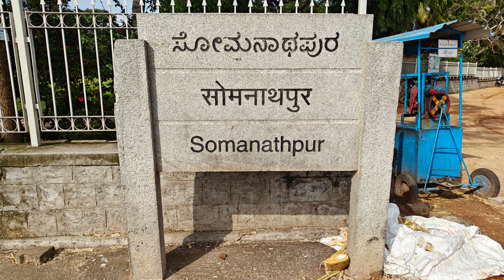Sculptural beauty of Chennakesava Swamy temple (సోమనాథ్‌పూర్ చెన్నకేశవ స్వామి ఆలయ శిల్ప సౌందర్యం)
Sculptural beauty of Somnathpur Chennakesava Swamy temple (సోమనాథ్‌పూర్ చెన్నకేశవ స్వామి ఆలయ శిల్ప సౌందర్యం)

The temple was built in 1258 CE by Somanatha Dandanayaka, a general of the Hoysala king Narasimha III.
This temple is located at a distance of 35 km from Mysore city. There are no direct bus services to this temple. So from all other cities in India, you can reach Mysore by train or bus and then reach Somanathapura by taxi.

This temple is a testament to the beauty of architecture. The main temple is in the shape of a star. The entire walls of the main temple is completely with sculptures. The main temple contains three garbha grihas. The western sanctum was for a statue of Kesava, the northern sanctum of Janardhana and the southern sanctum of Venugopala, all forms of Vishnu.

The lower levels of the outer wall of the main temple consists of 3 major sections. The Last section is shows a row of elephants mostly marching to the left in the clockwise direction the devotee is expected to walk. Above the elephants, there are sculptures of warriors on horses and ready for battle. Some of them also have camels.

Above those horse sculptures, there are sculptures of flowers, fruits and some peacocks. Also there are many sculptures which include sculptures of Ramayana, Bhagavata Purana, Mahabharata.

On the upper levels of Outer walls, Sculptures of  mythical makaras and Peacocks are there. Abov them, nearly 200 relief carvings are rows of life of the people and small size deities are there.

On the outer walls of garbagruha, there are various larger sculptures of deities. There are about 90 sculptures showing mostly Vishnu with Lakshmi, as well as Shakti, Shiva, Brahma, Saraswati, Indra, Indrani, Kama, Rati, and others.

The roof in the main temple is divided in to 16 partitions and each partition had an excellent carvings on the roof. One must see the excelent architecture of the roofs. There are banana flower buds, different stages of lotus opening, endless knots resembling karma and samsara.

In the main temple, there are 3 garba gruhas. There is a 4.5 feet Krishna Idol in the south Garba Griha. Lord Janardhana's 4.5 feet Idol is there in the north garbagriha. Lord Vaikuntha Narayana's Idol is there in west garba griha.

The places to see near by this temple

1) Sri Nimishambha Temple      - Srirangapatna     - 30 km
2) Sri Ranganathaswamy Temple  - Srirangapatna     - 34 km
3) Nanjundeswara Temple   - Nanjanagud       - 38 Km
4) Brindavan Gardens           - Krishnarajasagar  - 49 km